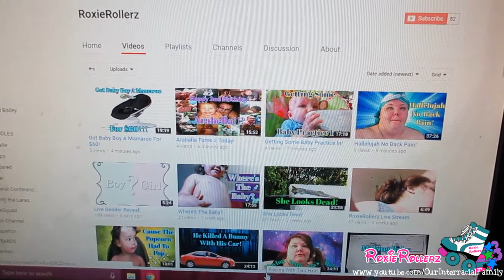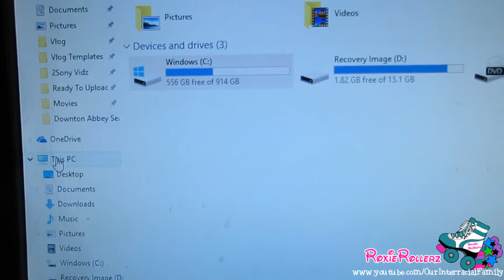GUYS! GUYS! STOP!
➱ THIS VLOG
Previous Vlog |

 ღ MOMBIE SQUAD CHANNEL ღ

➱ EQUIPMENT
Vlog Camera - Flip Ultra HD